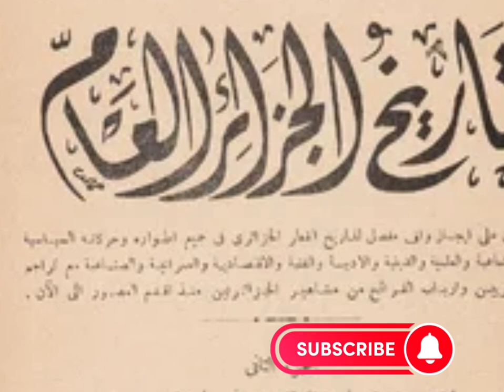رحلة عبر تاريخ_الجزائر الدولة الرستمية الجزء(2)ظهور الدعوة الشيعية بالجزائر وأئمتها.